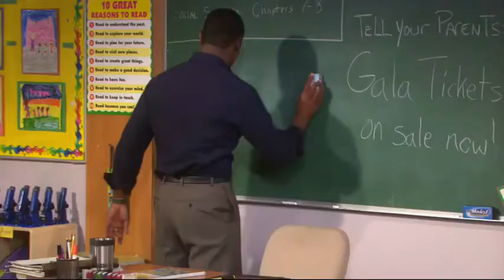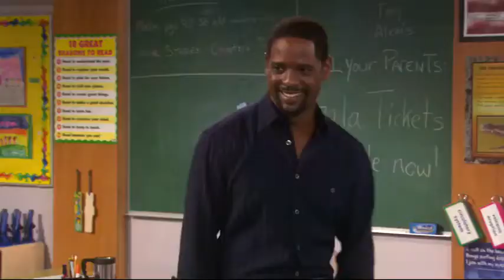As Novas Aventuras da Velha Christine - S02E07| Longa Jornada Até Stan (Parte 2)